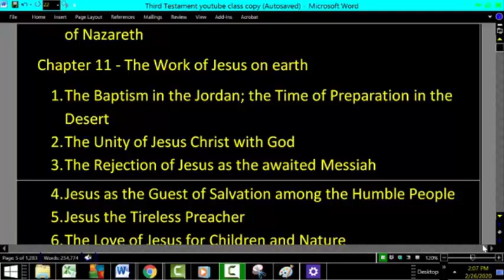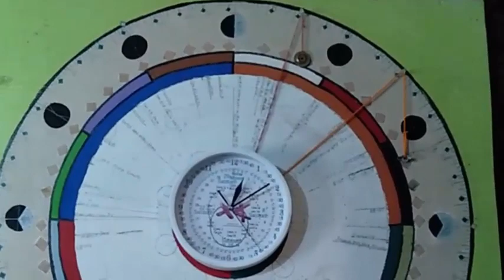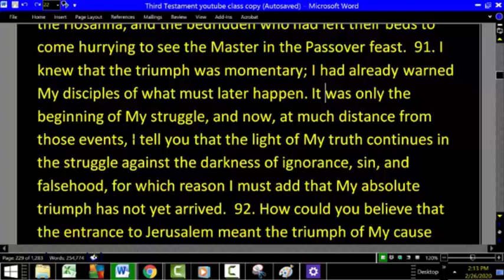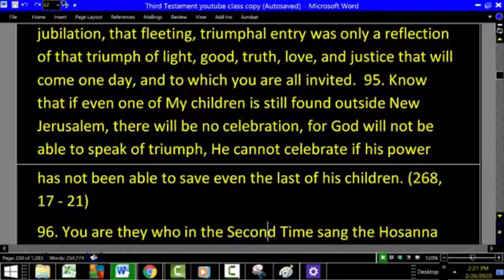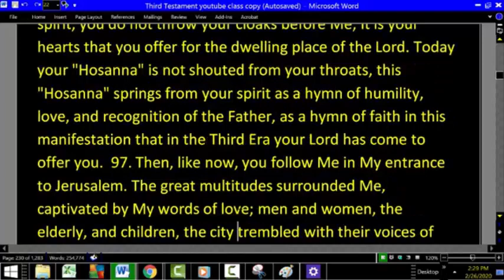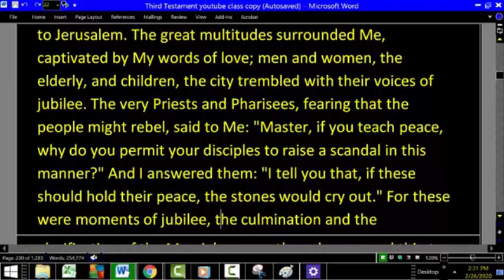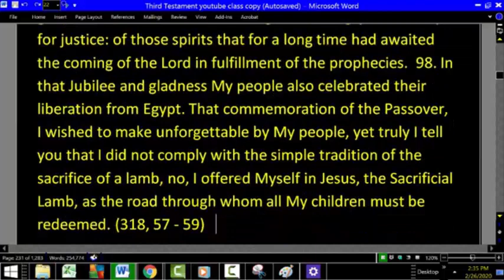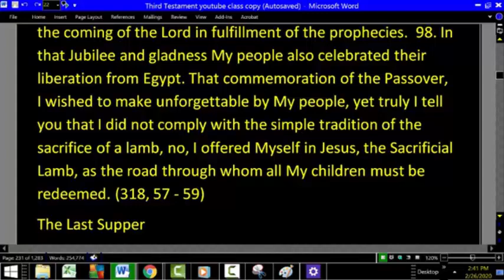Passover Triumphal Entry: Time to Choose Our Messiah April 12th, 2022 the 10th Day of the 1st Month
April 12th will be the 10th Day of the 1st Month on the Sacred Calendar in 2022.   This is the day we choose our Lamb.